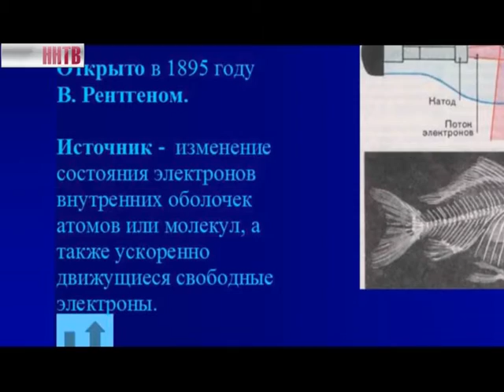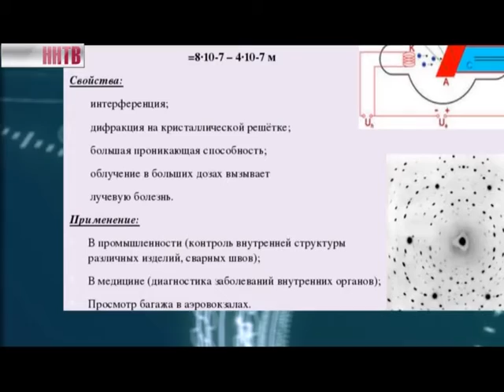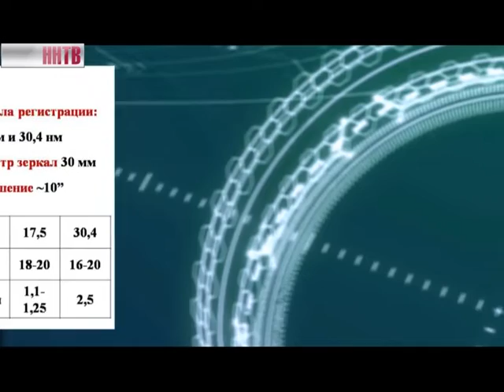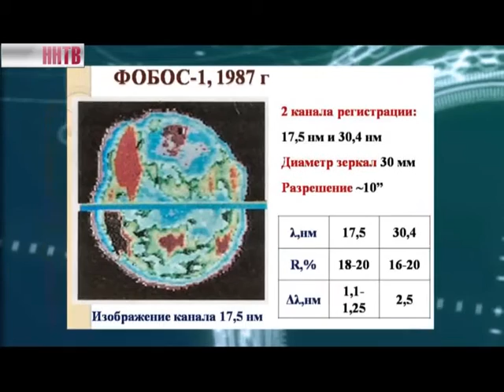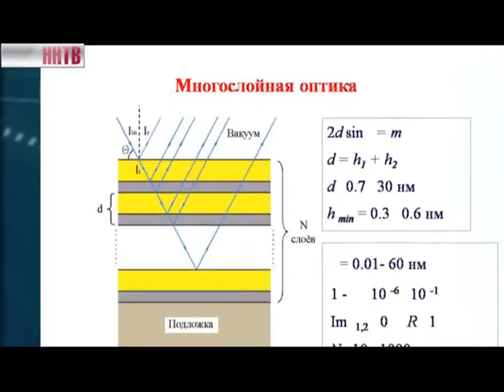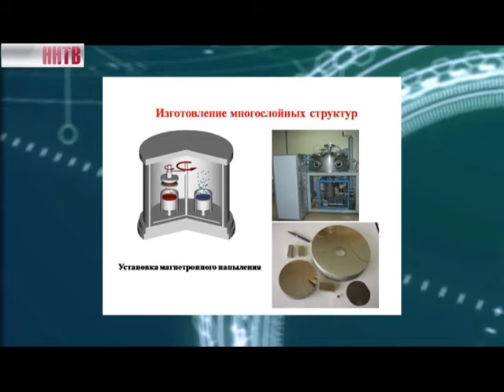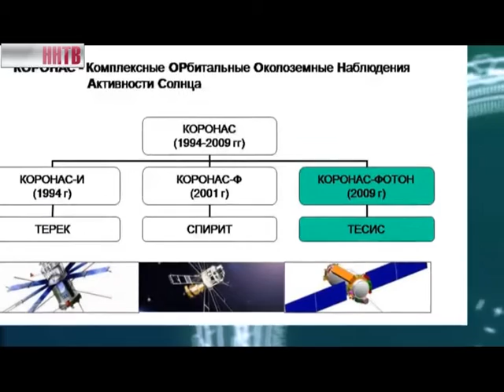Слово о науке №6 | Рентгеновское излучение